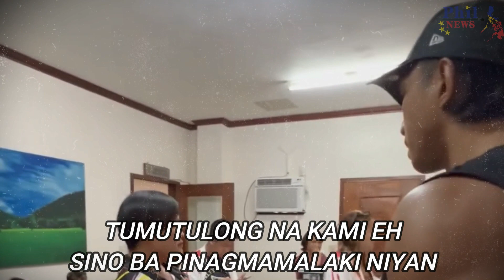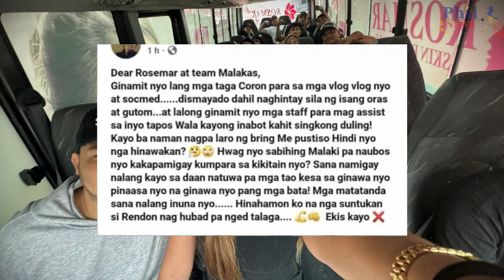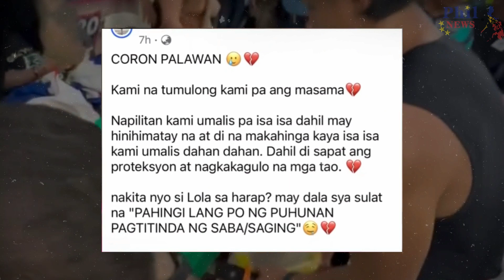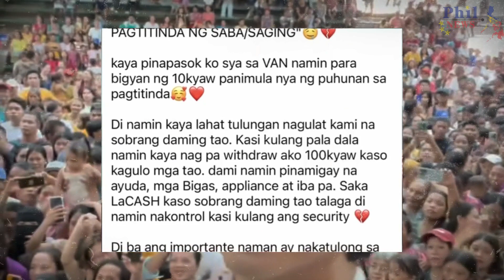Rosmar at Rendon Maba-BAN sa Coron! Nag-PUBLIC APOLOGY Matapos SITAHIN ang Staff ng Munisipyo!